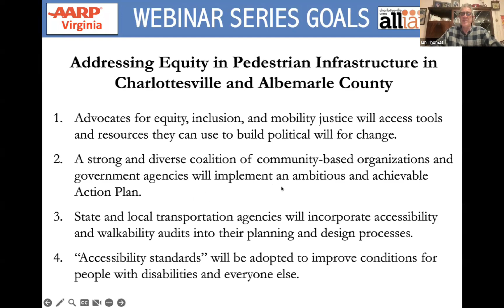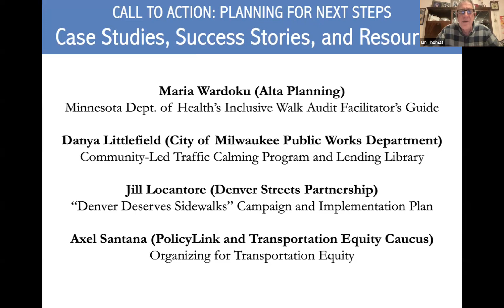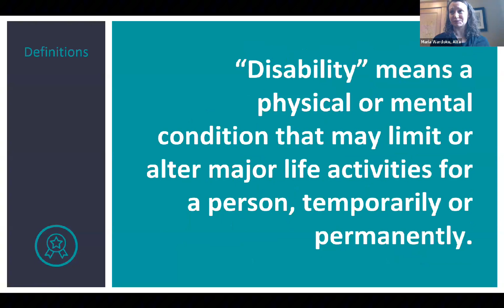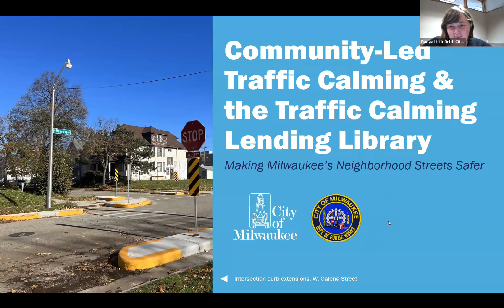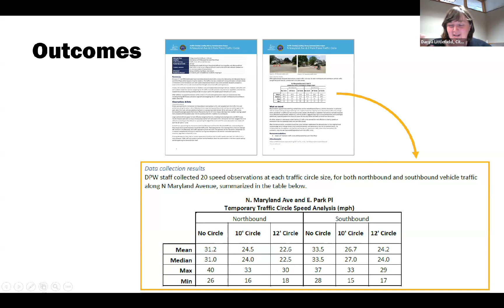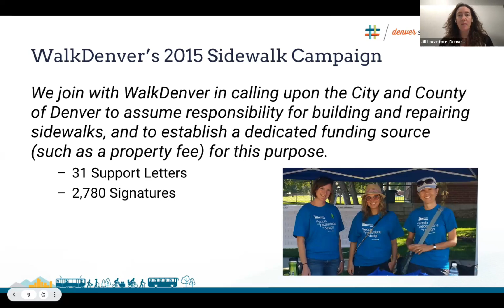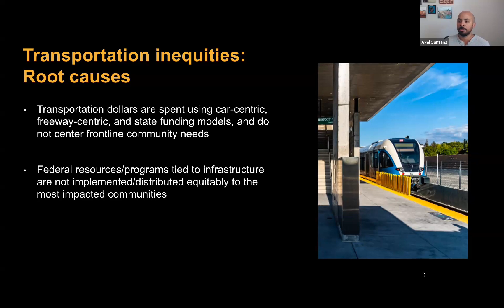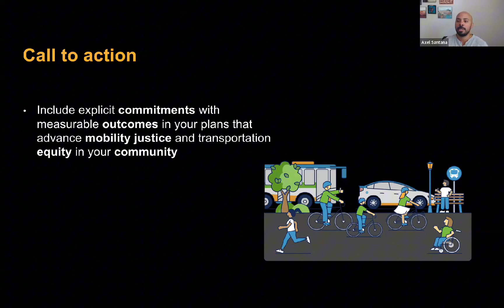Addressing Equity in Pedestrian Infrastructure In Charlottesville and Albemarle County